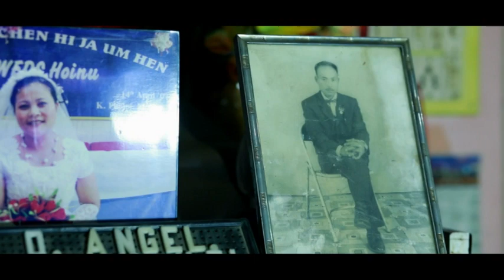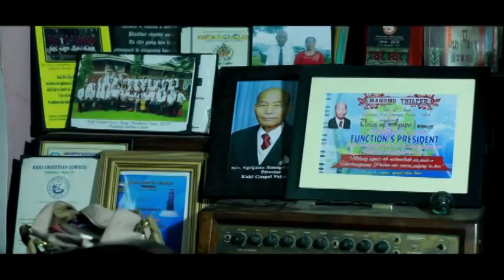REV. D. ANGEL leh PU N. HENRY HAOKIP kihoulimna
Pu Rev. Ngeljalun Dimngel hinkho'a Pathen kitah naho ana ngaicheh'u hite!